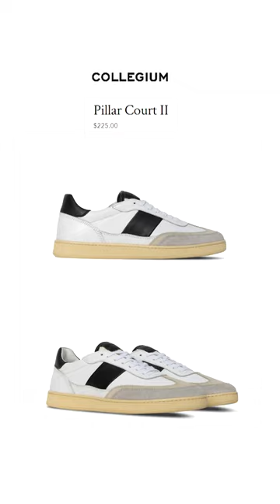Sneaker Trends: Adidas Samba Alternatives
Music